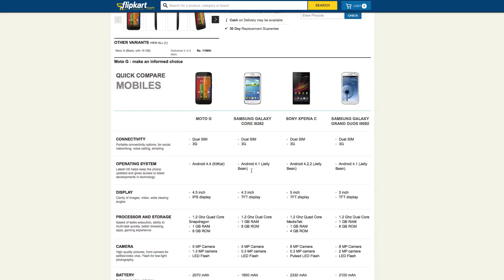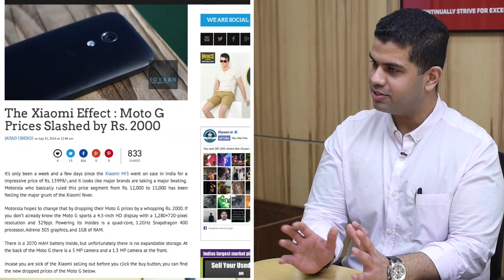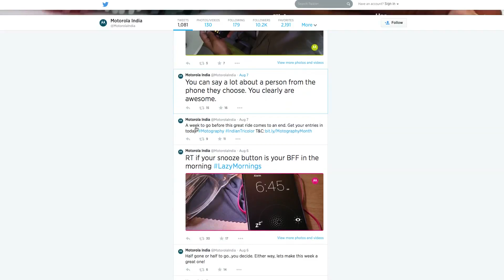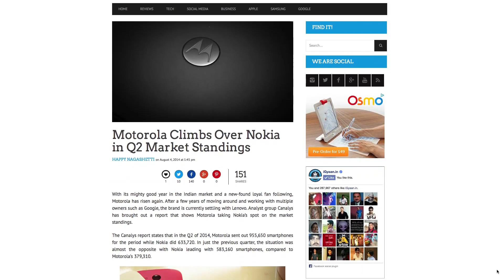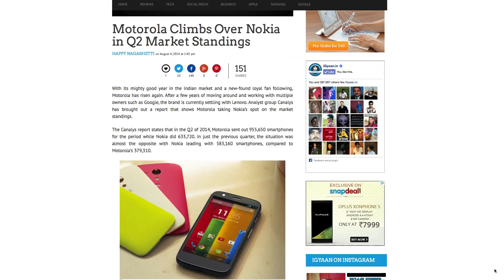LetsTalkShop with Motorola India : Mr Amit Boni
This week Bharat Nagpal takes on Motorola and answers all the questions you have been asking. We try and break down what goes behind handling a Big Business, in our new Show LetsTalkShop.

All content used is copyright iGyaan, Use or commercial display or editing of the content without proper authorization is not allowed.